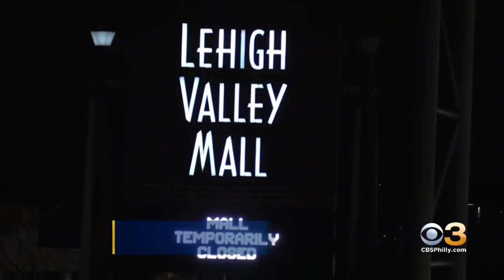Bomb Scare At Lehigh Valley Mall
The suspect was arrested.